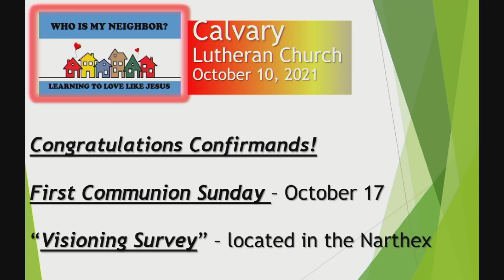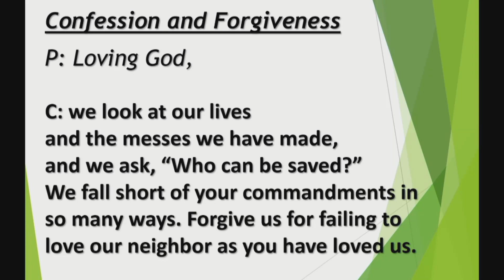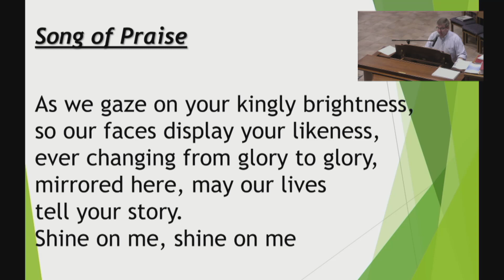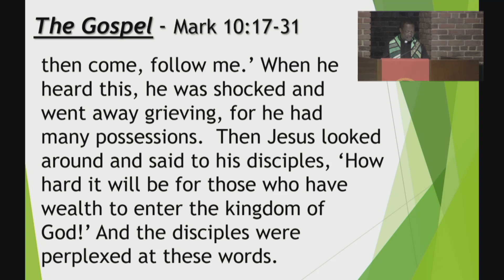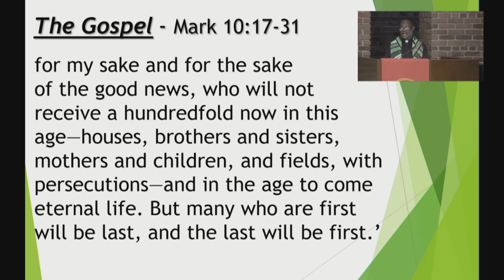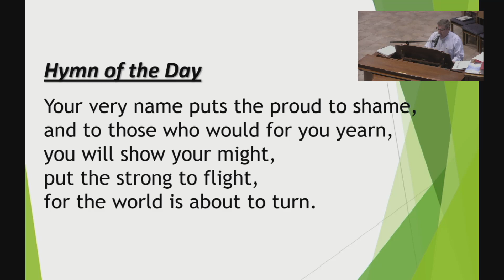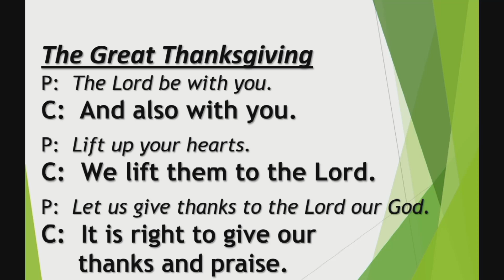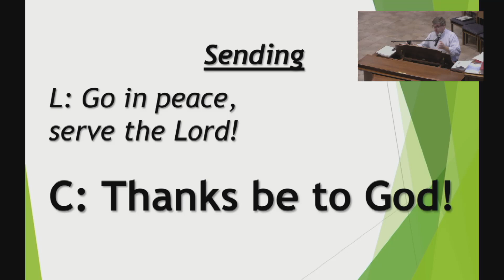Worship Service for October 10, 2021, 8:00 A.M.